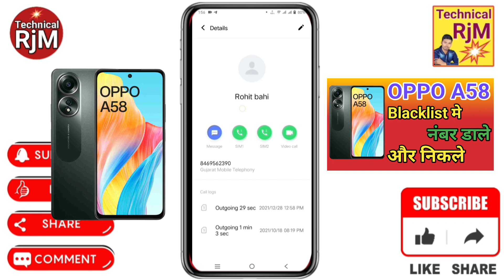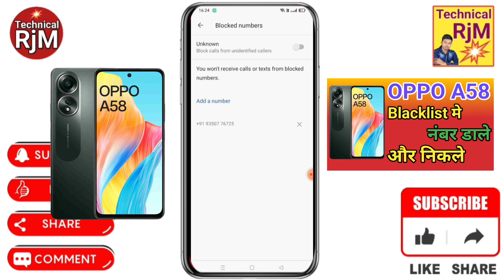OPPO A58 blacklist setting OPPO A58 Blacklist Me Kaise Dale blacklist me se Number ko kaise Nikale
About Video.OPPO A58 blacklist setting OPPO A58 Blacklist Me Kaise Dale blacklist me se Number ko kaise Nikale OPPO A58

Queries Solved
OPPO A58,
OPPO A58 Blacklist,
OPPO A58 how to call blacklist number,
OPPO A58 block list number remove,
OPPO A58 blacklist number unblock,
OPPO A58 Blacklist Me Kaise Dale,
OPPO A58 blacklist me number kaise dale,
OPPO A58 call blacklist setting,
OPPO A58 block number ko unblock kaise kare,
OPPO A58 call blacklist unknown number,
How To Remove Number Blacklist In OPPO A58,